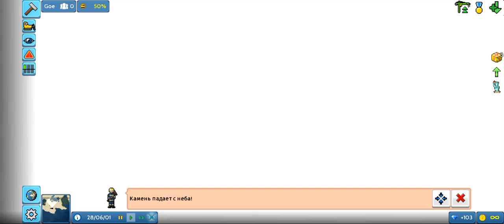Тхео таун:Первые школы и трамваи в новом городе и другое